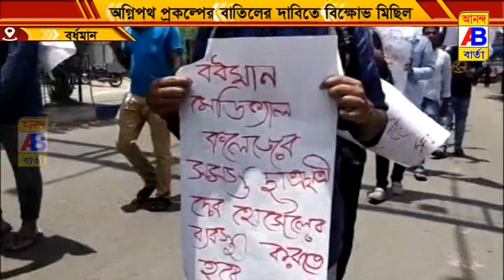অগ্নিপথ বাতিলের দাবিতে মিছিল